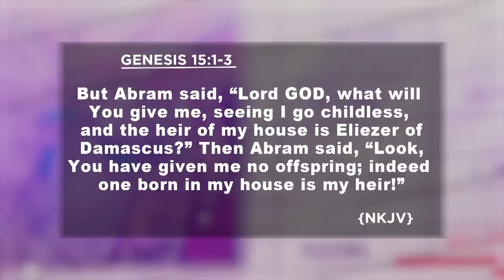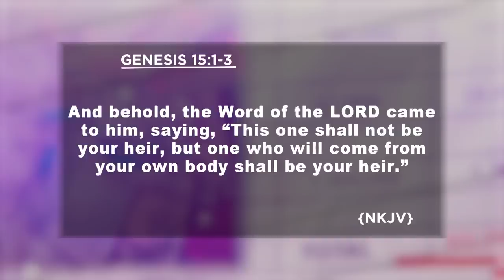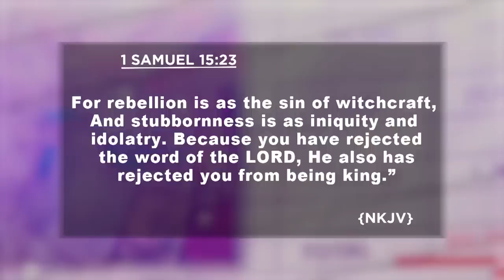Circumstances to Prune | Sermon | Bro Ronnie Makabai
Follow Bro Ronnie Makabai!

ARK Media!